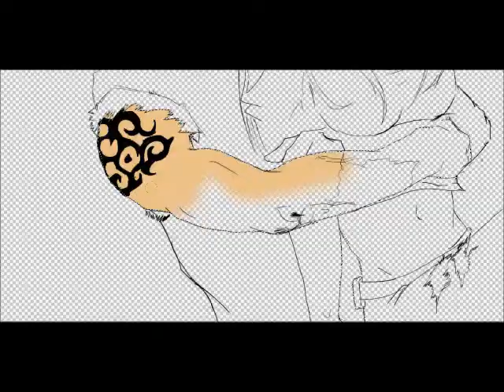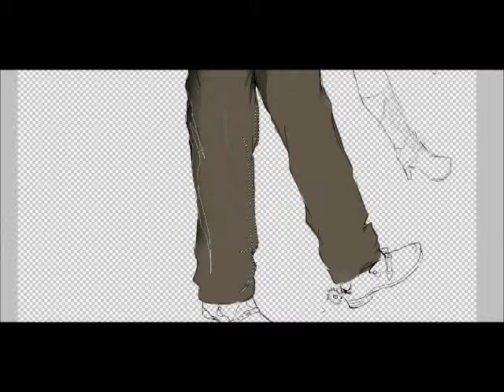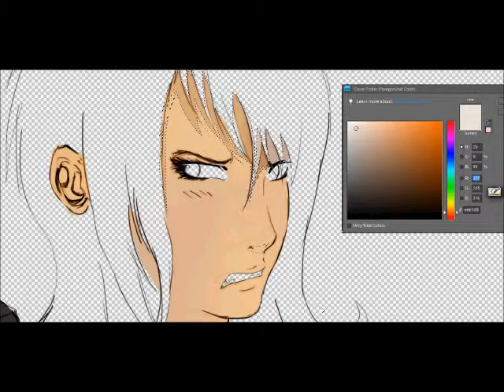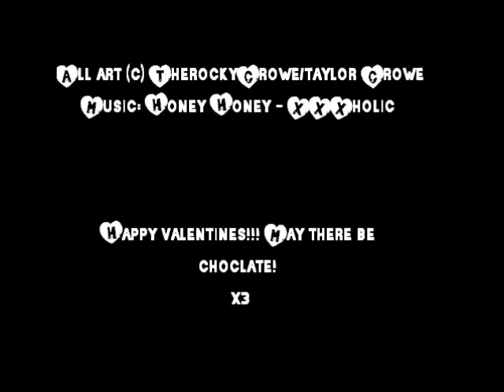Valentines speed paint ~Honey Honey~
Here's an early V-day speed paint to all you love birds out there! ( Or in my case just you and some lonely friends eating cold stone). ANYHOWw this is just a quikie of my my 2 OC's Latchlan -crazy irish coyote -and Ume-so sexy, but sooo ice cold- like my ice cream!!! :D that's off topic??!!!
whatever deal with it and enjoy!

programs: photoshop8 , WMM 7 (or 8??)
song: Honey honey, XXXholic